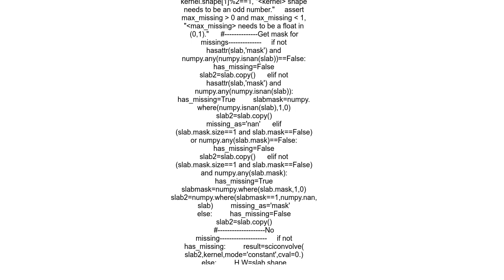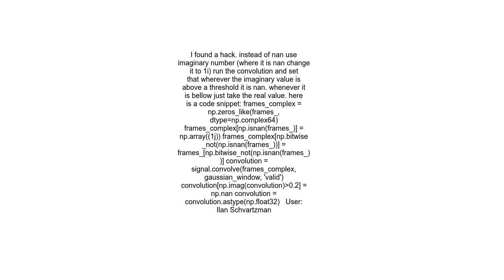2d convolution in python with missing data